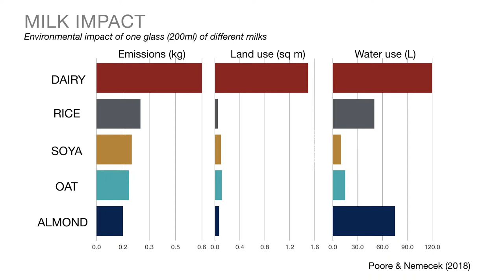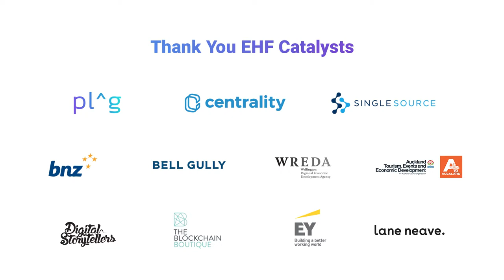Protecting the Planet, One Flat White at a Time - Peter Maher at New Frontiers 2019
EHF Fellow, Peter Maher on protecting the planet, one flat white at a time.